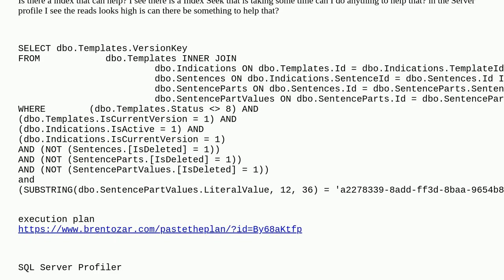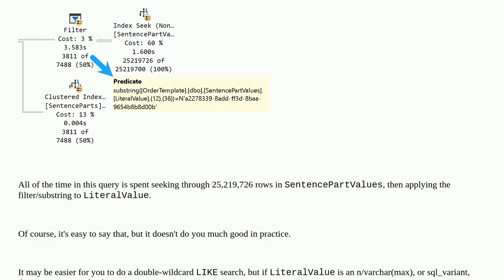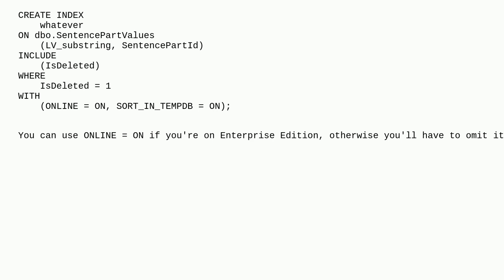Dba: query bad performance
query bad performance

A special thanks goes out to the awesome community

  sql-server query-performance execution-plan